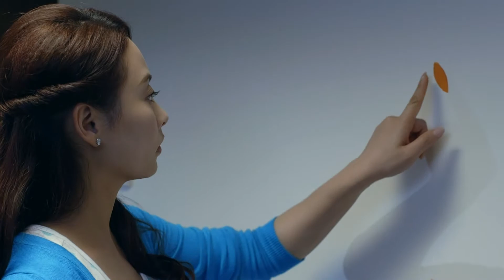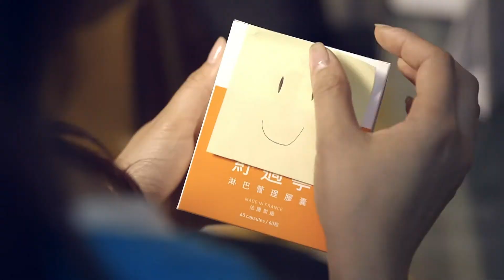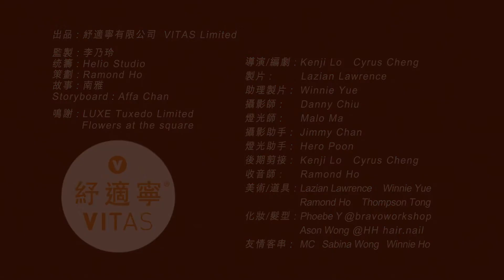紓適寧微電影_5mins_Full Story